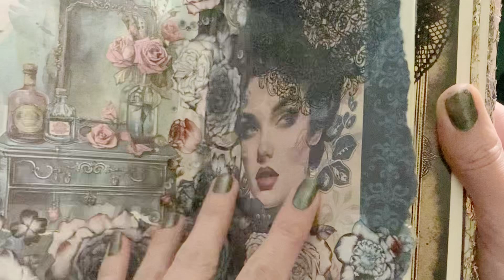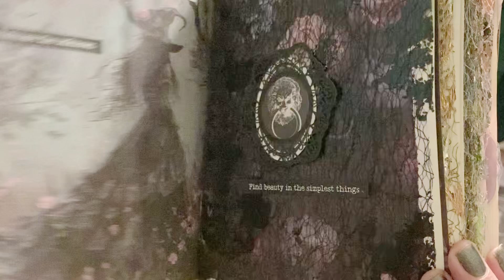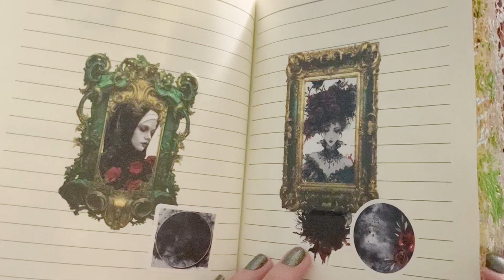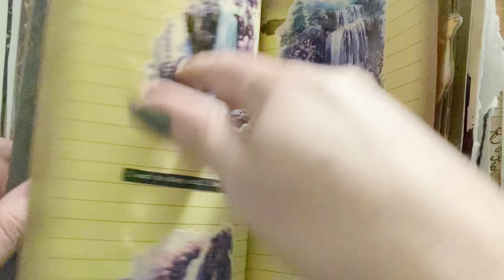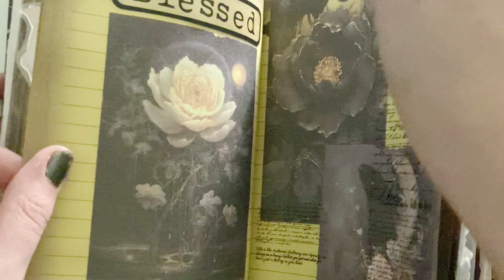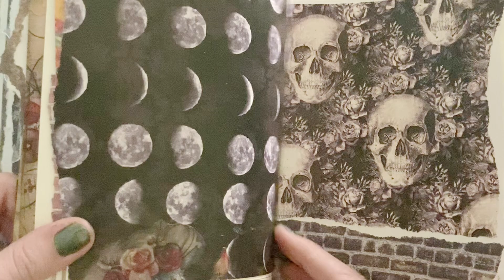Dragon Goth Journal Flip Through